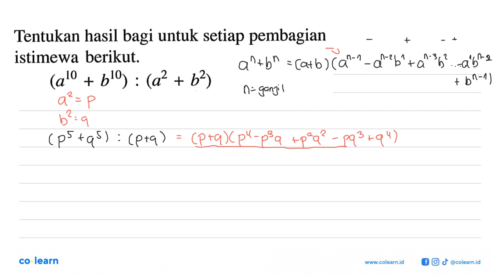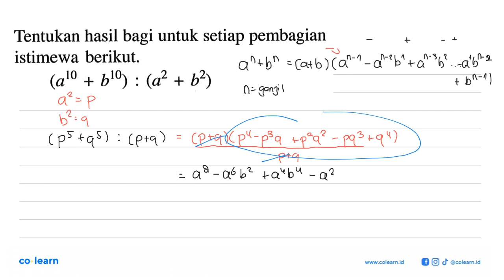Tentukan hasil bagi untuk setiap pembagian istimewa berikut; + bl0) + b2) (alo (a2 '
Topik atau Materi: Pembagian Istimewa - Polinomial - ALJABAR - Matematika Kelas 11 SMA - K-13

00:00 : Bedah Soal
01:00 : Konsep, rumus dan pengertian Pembagian Istimewa
01:18 : Langkah penyelesaian soal
01:20 : Jawaban akhir
01:50 : Penutup